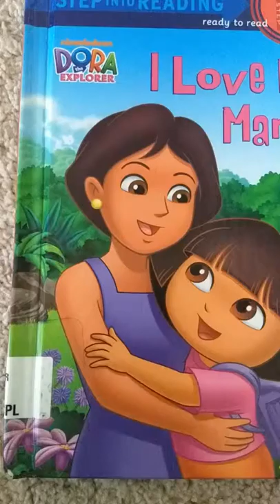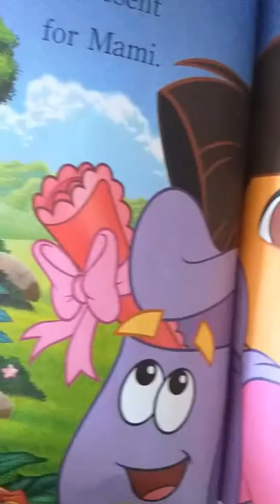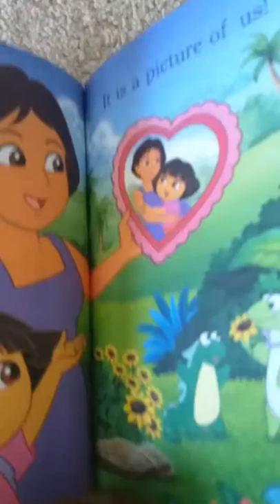I Love My Mami: Dora the Explorer